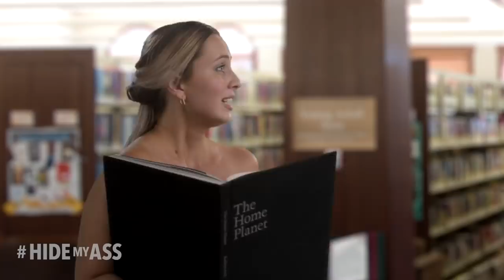True Privacy | Hide Your Activity Online with HMA VPN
Whenever you’re online (like right now) and not using VPN software - anyone can see what you just searched for, your banking details, what you’re typing. you get the picture.

* Anonymity, just a click away
Our moms told us all we were special, but an HMA VPN strips away everything that makes you unique and identifiable online. Hide your IP address and encrypt your data to keep your browsing history private.

* Speed, wherever you are
Browse from New York, London, Tokyo, or any one of our other 280+ locations. HMA VPN’s Lightning cp to get you the fastest server on offer — and with so many places to choose from, you’re never far from a fast, stable connection.

* Protection, on all your devices
You’ve probably got more than one device that could use a shot of privacy. Install HMA on as many Windows, macOS, iOS, Android and Linux devices as you want, and keep up to 5 connected at once. And why be stingy? Set HMA up on your router to cover your whole smart home.

* Over 6 billion webpages. Unblock them all
Geo-locks. Censorship. Content blocks. The internet is full of ways to keep you from seeing the stuff you want. HMA gets around those restrictions and gives you access to videos, music, social media, and more from around the world.

* All your devices with 1 subscription
Want a more open web for all your devices? Install HMA on as many Windows, macOS, iOS, Android and Linux devices as you want, and keep up to 5 connected at once. And why be stingy? Set HMA up on your router to cover your whole smart home.

* Automatic WiFi Protection
- Shield your every connection with military-grade, 256-bit AES encryption
* Global coverage
- Always have a server nearby in over 280 countries
* No activity logs
- HMA doesn’t log your IP address or what you do online